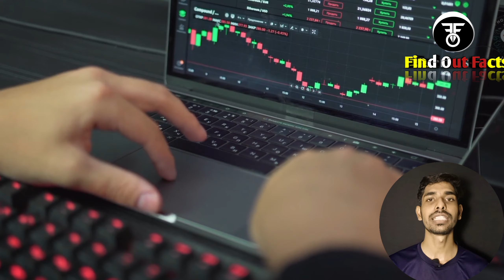What Is Primary Market and Secondry Market❔प्राइमरी मार्केट एंड सेकंड्री मार्केट क्या होता है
stock market
stocks
self storage
cbse
primary market
secondary market
share market
stock market basics
investing in commercial real estate
primary market and secondary market
primary market and secondary market in hindi
difference between primary market and secondary market
nse
cbse class xii
self storage business
commercial real estate
earn wealth
real estate investing
buy real estate
investing in real estate
finance
self storage facility
cash flow
self storage income
self storage investing
self storage for beginners
start investing in self storage
self storage 101
guide to self storage
stacy rossetti self storage
stacy rossetti
self storage owner
how to invest in self storage
trading
stock market crash
business studies concepts
stock markets
european energy exchange
tradingstock
strategiesday
stock markettrading
shares trading
stocks trading
shares
dollar
euro
forex trading
forex
fxcm
analysisfundamental
bse
stockmarket
analysisinvesting
tipsmarket
trendsstock
picksinvestment
strategiesfinancial
educationportfolio
managementswing
market newstrading
psychologyoptions
tradingcryptocurrency
investingstock
market basicswealth
buildingeconomic indicators
rbi grade b phase 2
rbi grade b exam
rbi grade b sources
rbi grade b course
rbi grade b officer
sebi exam preparation
reserve bank of india
regulatory bodies prepration
regulatory body exams
regulatory bodies in banking
regulatory bodies by testbook
sebi grade a preparation
how to crack rbi grade b
rbi
rbi grade b
stromhandel
ipo
power trading
clearing
commodity
exchange
deutsche börse
börse
börsenhandel
energy trading
eex group
eex
energy exchange
energiebörse
strombörse
analysistechnical
equityshares
dematerialization
skilleducation
financial market
products
class 12
class xii
business studies
bst
business growth strategies
primary market vs secondary market
primary vs secondary market
difference between primary and secondary market
what is secondary market
what is primary market
what is the primary market and secondary market
primary vs secondary markets
stock market basics: primary vs secondary markets
capital appreciation
hindi
ravi hirani
investing
crypto trading strategy
crypto
adani stocks
banknifty
nifty
youtube short videos
penny stocks
multibagger stocks
option selling setup
option buying setup
new ipo
ipo allotment
swing trading
banknifty prediction
nifty prediction
option selling
option trading
investment
intraday
stock market learning
company performance
stock market university
primary market and secondary market bcom
primary market and secondary market class 12
difference between primary market and secondary market class 12
dividend investing
primary market and secondary market difference between
primary market and secondary market in stock market
economic factors
financial education

top business news
business news today
gold vs sgb
gold etf bs sgb
personal finance
savings
invetsment
business news
et now news
et now
sgb tax benefits
gold bonds vs sgb
rbi next sgb tranche
sgb from nse
what is sovereign gold bond

understanding secondary market
understanding primary market
ipo investment tips
financial education on ipos
market analysis for ipos
how ipos work
investing in ipos
industry trends
ipo trading strategies
differences between primary and secondary market
ipo investment guide
secondary market in ipos
investing101
investment decisions
investment strategies
primary market in ipos

stock market for beginners course
stock market for beginners in hindi
stock investing
types of stock market
types of stock market trading
artificialintelligence
investors
jp morgan
indian markets
talking point
nifty live
top stocks to buy
top stocks in focus
share market live today
wealth building
stock